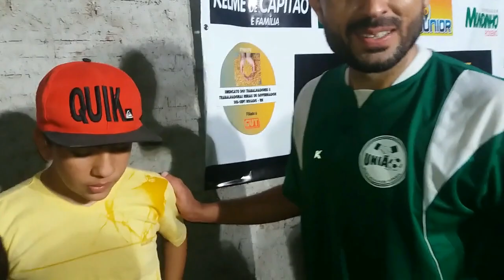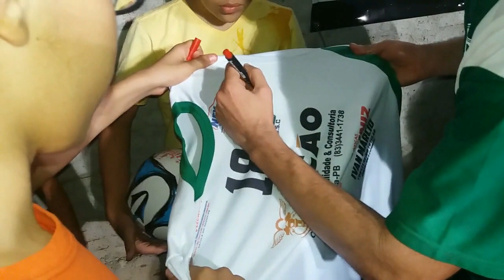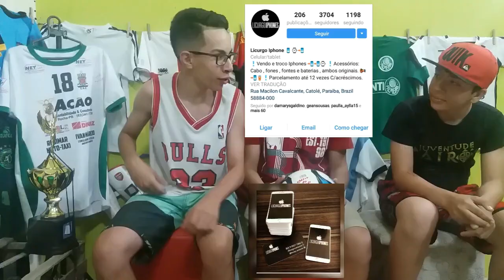VLOG! RONALDO ANGELIM VS NETO CARAÚBAS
fala galera do canal titulares mais um vídeo em! esse e o nosso segundo vlog aqui no canal mano vamos deixar o like para vim mais vlog vamos tentar bater 300 likes galera.

galera estamos vendendo rifas até o dia 10/10/17 para agente comprar um câmera melhorias para o Canal então se vc quer ajudar mano é só falar com agente pelas redes Sociais Canal titulares ou pelo celular (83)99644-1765 ou (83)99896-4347 agente vai sortear pelo youtube ao vivo...